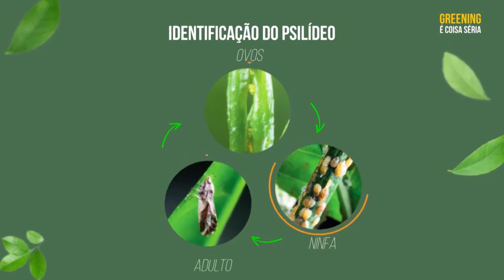Semana Municipal da Citricultura de Harmonia discute sobre o Greening - Rio Grande Rural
No município de Harmonia, a Semana Municipal da Citricultura de Harmonia contou com palestras e dia de campo com o objetivo de debater temas relacionados à produção de citros. Organizada pela Emater/RS-Ascar, Prefeitura, Sebrae e Câmara de Citricultura do Vale do Caí, com o apoio da cooperativa Sicredi, a atividade foi realizada no Centro de Convivência do Parque Municipal.